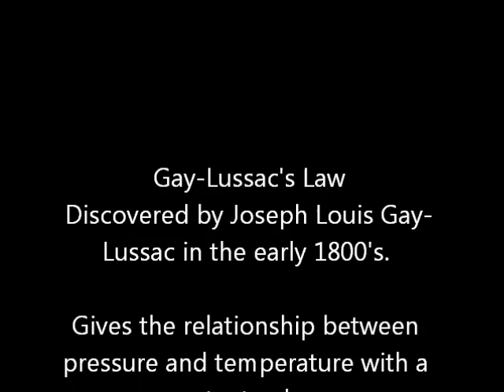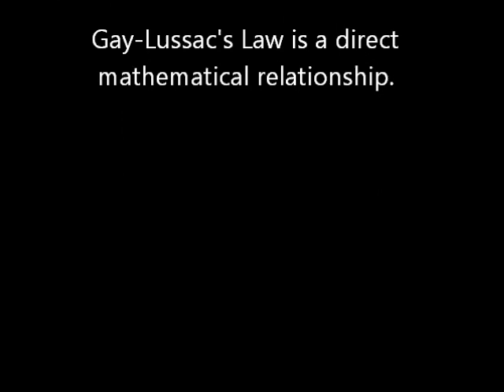Gay-Lussac Law Demo.wmv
Demo of Gay-Lussac Law